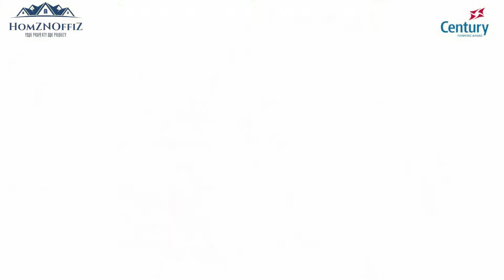Century Ethos Bellary Road Call @ 9880269695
From Century Ethos - Luxury Duplex Apartments & Flats For Sale In Hebbal

Century Ethos is one of Bangalore’s most luxurious, high end properties located in the heart of north Bangalore – Hebbal that provides you with ultra-luxurious 3BHK & 4BHK flats and duplex apartments for sale near Manyata Tech Park, with a stone’s throw range to commute to the airport.

Gift Yourself a Lavish Lifestyle
Century Ethos is one of Bangalore’s most luxurious, high end properties located in the heart of north Bangalore – Hebbal that provides you with ultra-luxurious 3BHK & 4BHK flats and duplex apartments for sale near Manyata Tech Park, with a stone’s throw range to commute to the airport. More...

Century Ethos is the only property that offers gracious contemporary spaces where you can enjoy super exclusive world-class amenities and even commute to anywhere in the heart of the city, hassle free. With a spectacular clubhouse encompassing 4645.152 Sqm. including outstanding amenities like bowling lanes, gaming arena, guest rooms, cigar room, indoor heated pool and a wine cellar, luxury homes at Century Ethos are the finest flats found. Each luxury home consists of home automation package, panic button and VDP for the resident’s safety. With no common walls between homes, connected living, dining & exquisite kitchen spaces, your home at Century Ethos is a class apart.